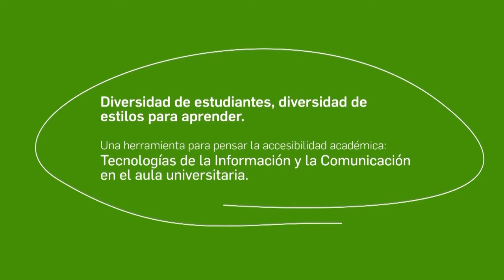PROMO TICS - SOFIA NEME